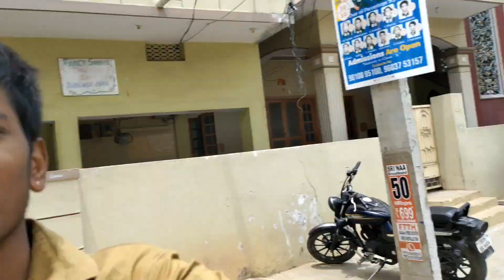VLOG-4 KATTA MAISAMMA THALLI TEMPLE 🙏🚩😇